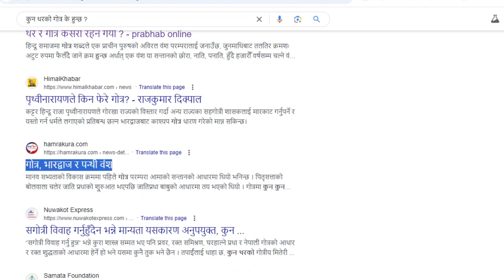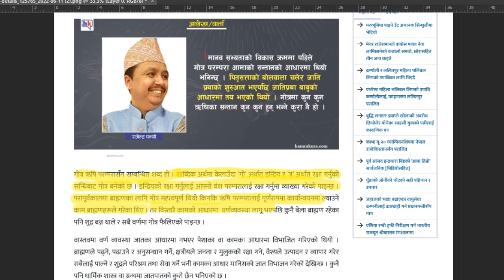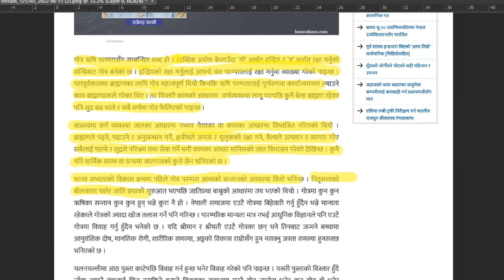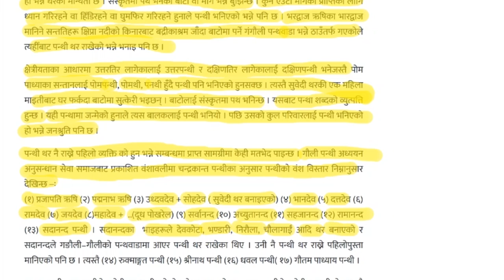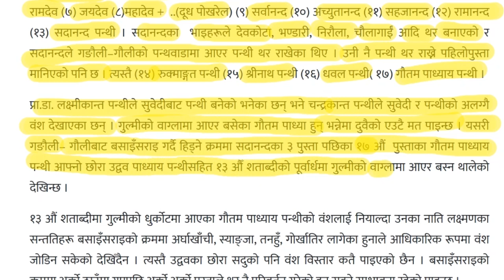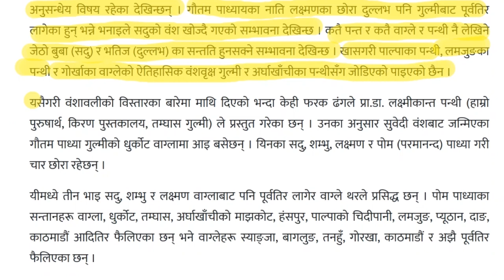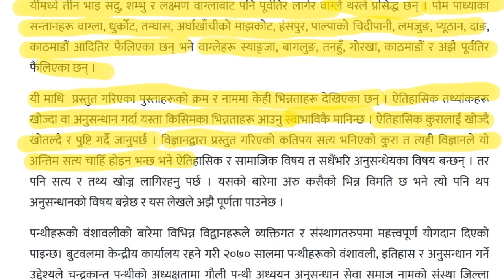ऋषि भारद्वाज गोत्रका वंशज हुन आजका पन्थी || Rishi Bharadwaj and his descendants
1. गौ मुत्रबाट गोनाइल तैयार गर्ने विधि तथा अन्य सम्पुर्ण जानकारी

Linked to :
biography of famous people,
biography,
habits of successful people,
successful people,
11 famous failures of successful people,
nepal,
history of nepal,
nepal history,
nepali culture,
ancient history of nepal,
history,
culture,
religion and culture of nepal,
nepal culture,

-Chakra Khadka